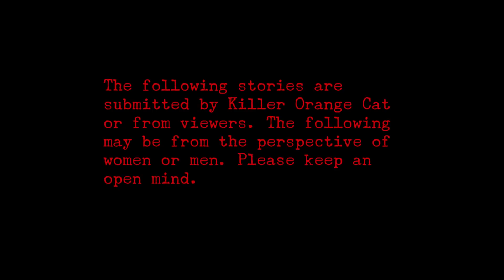3 True Scary College Stories